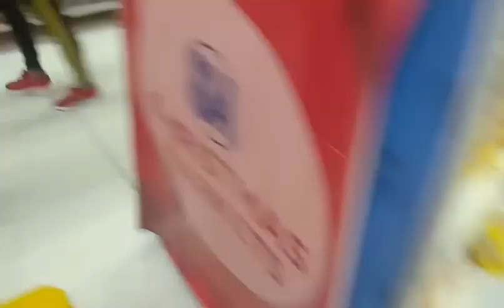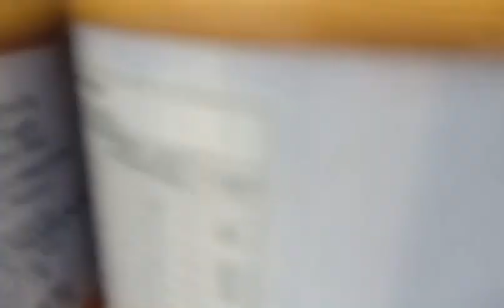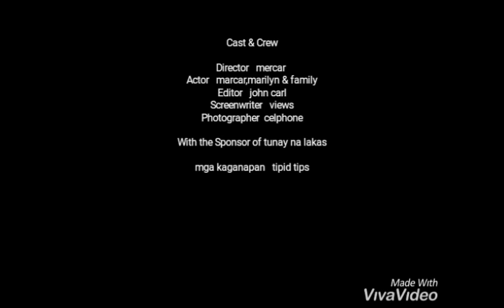Happy Family bonding at moa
moa bonding /family😊
pls watch until the end
enjoy watching may vid